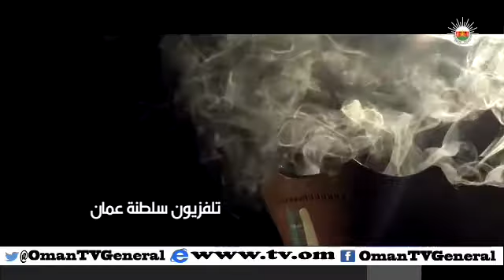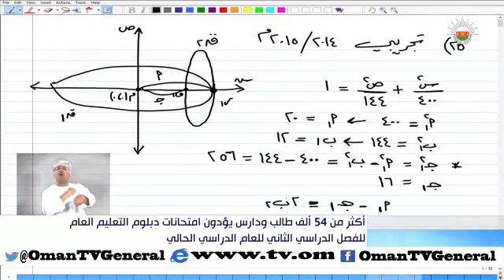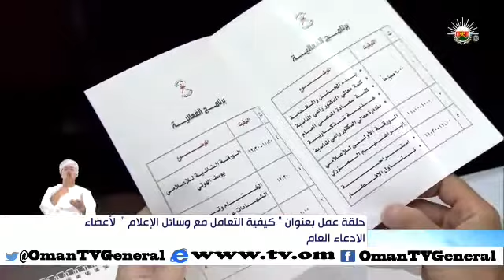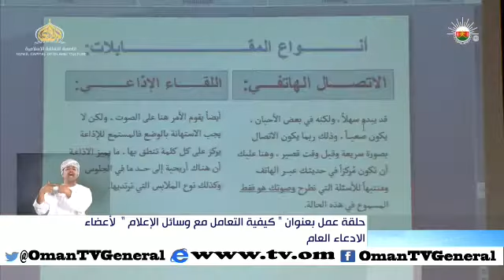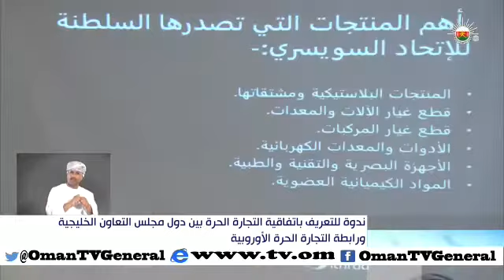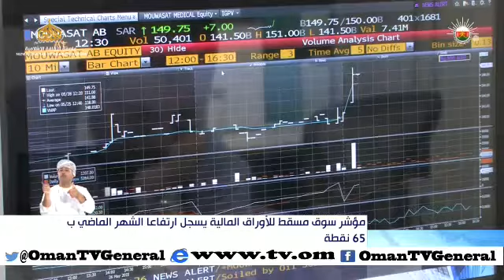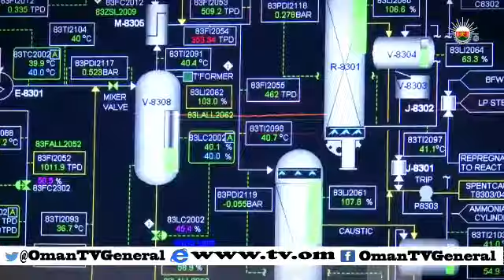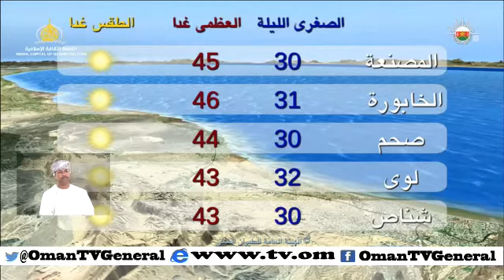أخبار العاشرة - الثلاثاء 2 يونيو 2015